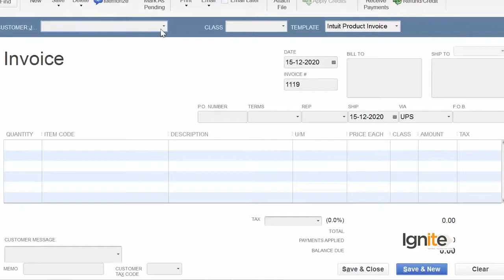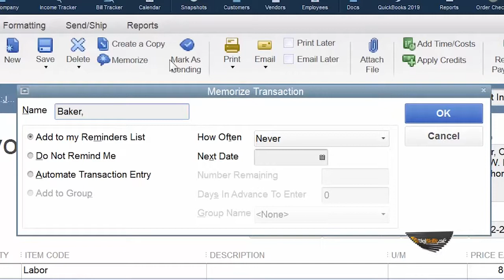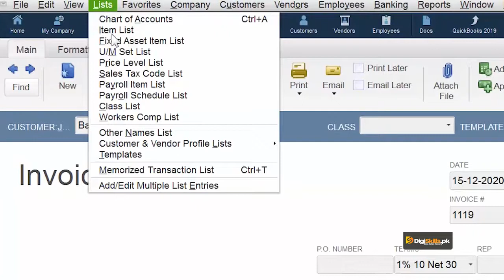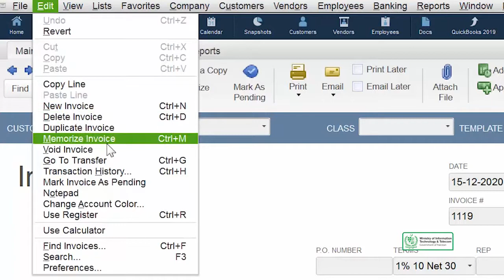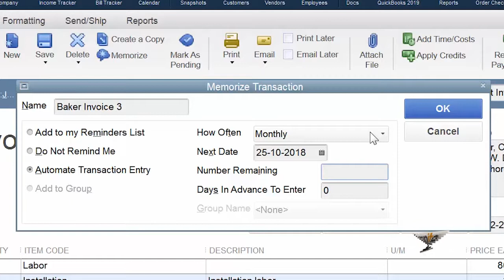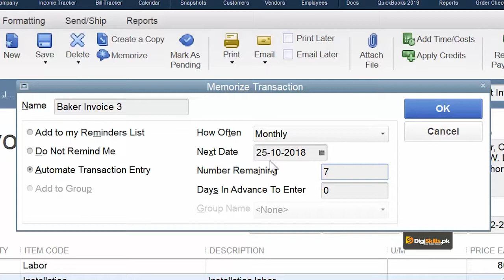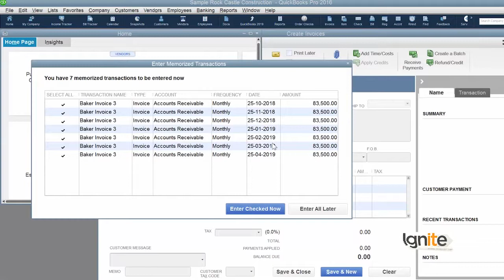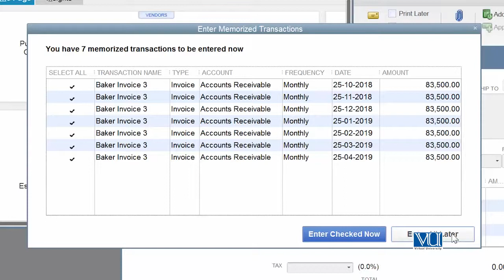Invoicing Your Customers | How To Memorize An Invoice Part 2